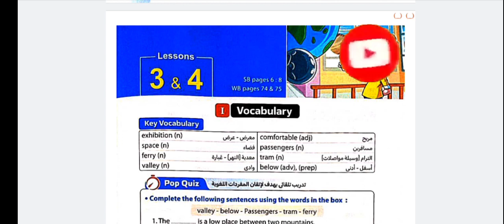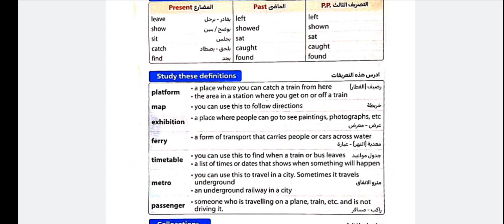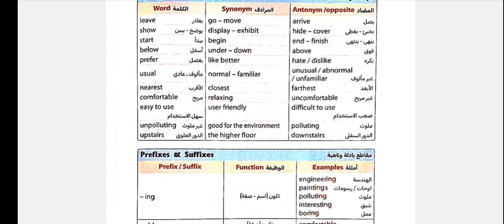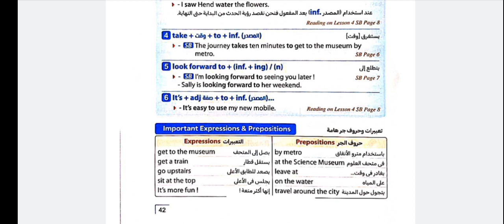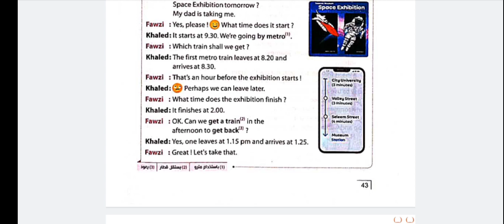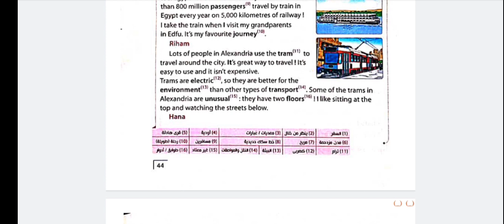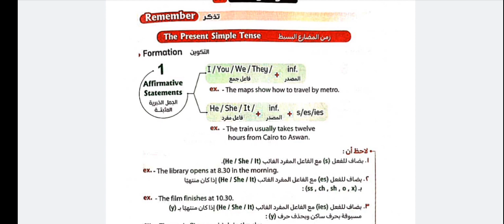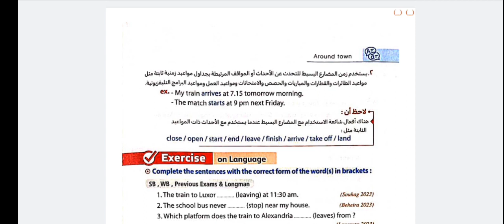تالتة إعدادي | شرح Unit 1 | الدرس الثالث و الرابع كاملين | الترم الأول | كتاب المعاصر.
صلوا على الحبيب...

تالتة إعدادي | إنجليزي | شرح الدرس التالت و الرابع كاملين | قواعد + كلمات + قراءة + تحدث + استماع | الوحدة الأولى.

في الفيديو ده خدنا الدرس التالت و لرابع في المنهج بطريقة بسيطة و بنطق أمريكي سليم.

تابعوا القناة عشان يظهرلكوا الدروس الجديدة أول بأول.

تالتة إعدادي إنجليزي
لغة إنجليزي الصف الثالث الإعدادي
شرح تالتة اعدادي
تالتة اعدادي
شرح انجليزي
شرح منهج تالتة اعدادي
مراجعة تالتة اعدادي
شرح كلمات الدرس الاول
شرح كلمات الدرس التاني
شرح قواعد الدرس الاول
شرح قواعد الدرس التاني
شرح قواعد تالتة اعدادي
شرح الوحدة الاولى تالتة اعدادي انجليزي
مراجعة تالتة اعدادي
مراجعة انجليزي
الدرس التالت و الرابع الوحدة الاولى
الوحدة الاولى
unit 1